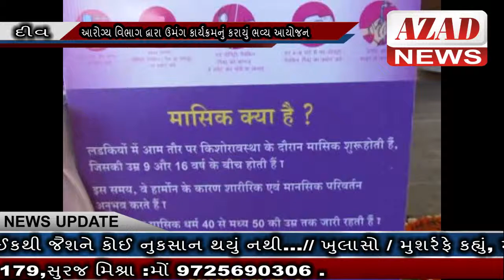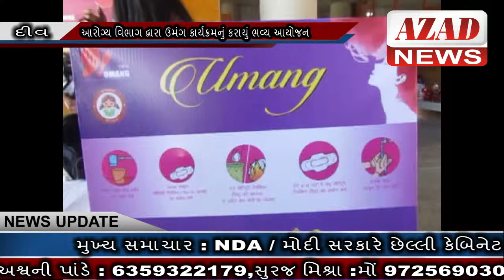AZAD NEWS(દીવ) - આરોગ્ય વિભાગ દ્વારા ઉમંગ કાર્યક્રમનું કરાયું ભવ્ય આયોજન